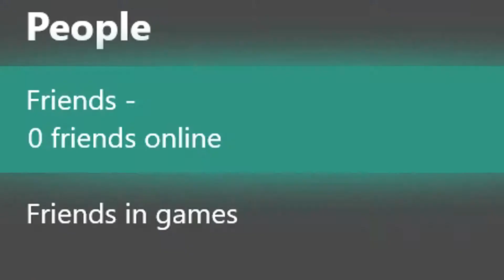Search Between Three Boats (Fortnite)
Uploading Schedule:

Sunday: Weekly Twitch Highlights
Tuesday: Fortnite/Sea of Thieves
Thursday: Fortnite/Sea of Thieves

(Still may throw in some extra videos throughout the week!!)